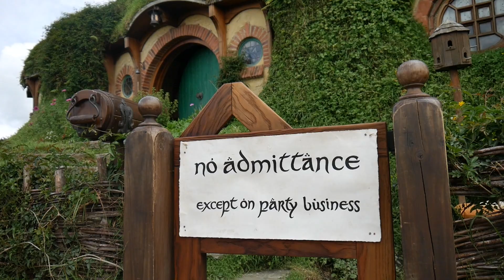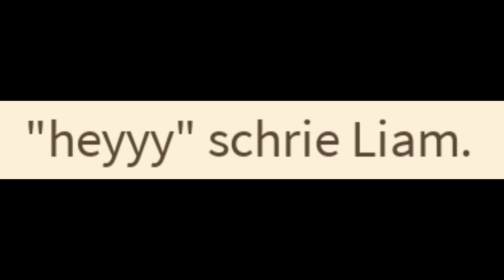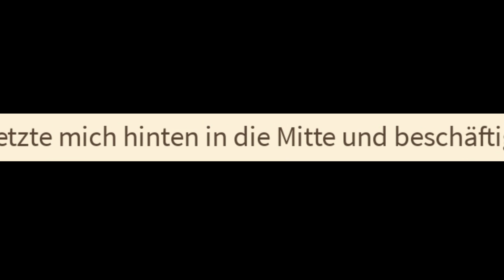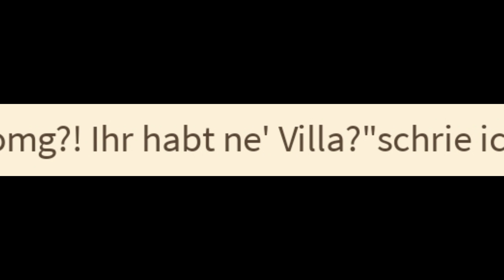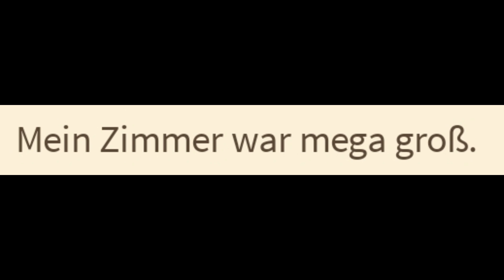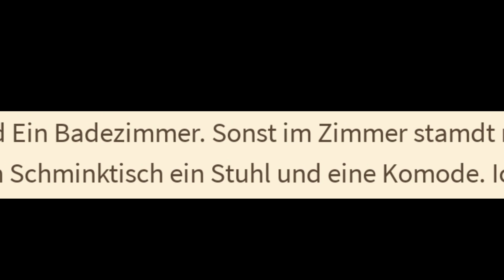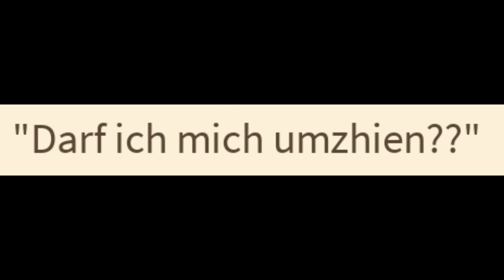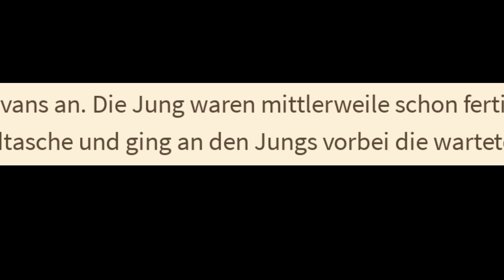ONE DIRECTION verschenkt Kinoleinwände! - STORY OF MY LIEFE Pt. II [Wattpad Horror]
Liebe Leute, ich möchte euch hiermit darum bitten, dass ihr durch dieses Video nicht auf den Gedanken kommen sollt, die Autoren in irgendeiner Art und Weise auf Wattpad oder hier in den Kommentaren schlecht zu machen, zu beleidigen oder Ähnliches. Die Leute dürfen auf der Plattform veröffentlichen, was sie möchten und sollen das auch weiterhin tun dürfen und ihrer Kreativität und ihren Ideen freien Lauf lassen.Das heißt, schaut euch das Video an, nehmt den Unterhaltungswert mit, aber bitte beleidigt niemanden oder kommt auf die Idee, diese Leute auf Wattpad zu suchen und böse Kommentare zu schreiben.Darum bitte ich eindringlich und appelliere an den gesunden Menschenverstand in jedem von uns hier.

Ich möchte hiermit niemanden angreifen und mich auch nicht über die Autoren lustig machen oder sie beleidigen, ich habe lediglich vertont, wie ich diese Geschichte in meinem Kopf gelesen habe, dieses Video dient rein zur Unterhaltung.Ich weiß, niemand liest die Videobeschreibung, aber hier kommt sie:

Auf Wattpad stolpere ich manchmal über die ein oder andere Geschichte, die meinem Grammatik- oder Ortographieherzen durchaus ziemlich weh tut.Gesetzt dem Fall, du weißt nicht, was Wattpad eigentlich ist, zitiere ich hier aus Wikipedia: Wattpad ist eine E-Book-Plattform für Autoren.
Unkommentiert (naja fast) lese ich diese Geschichten hier in mehreren Parts vor und hoffe, irgendjemand da draußen findet das vielleicht sogar lustig.Ich weiß, ich habe keine Leserstimme oder großes Vorlesetalent, aber hey... ist mir egal ^^